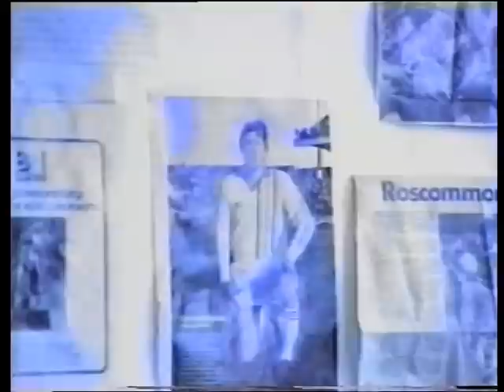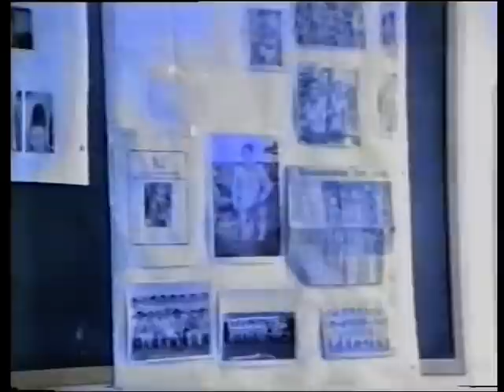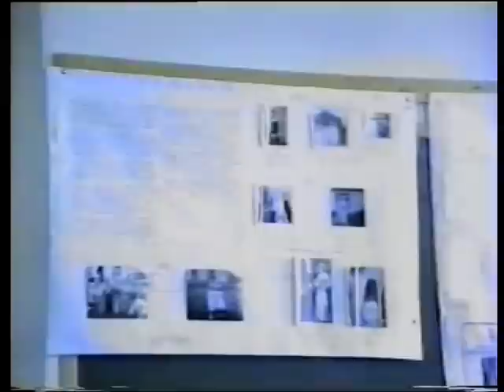tarmon part 8..mpg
Tarmon Centenary Celebrations 1990. Tarmon National School, Tarmon Castlerea, Co. Roscommon celebrating more than 100 years in existance brings an entire community together.